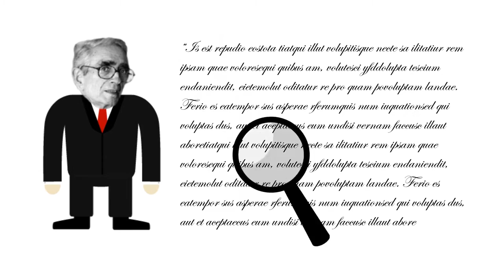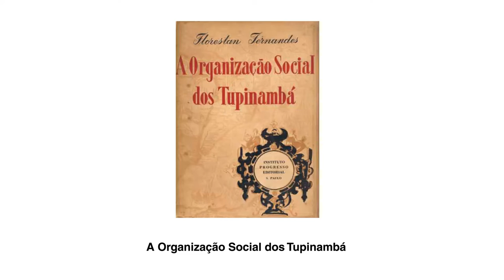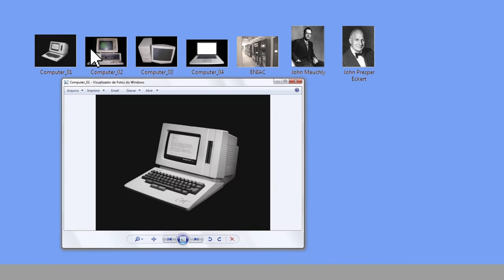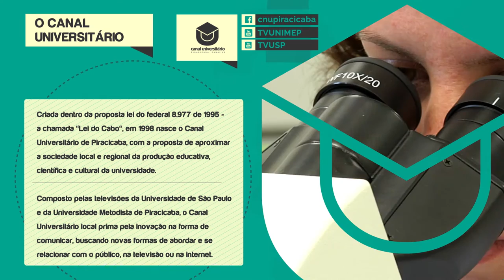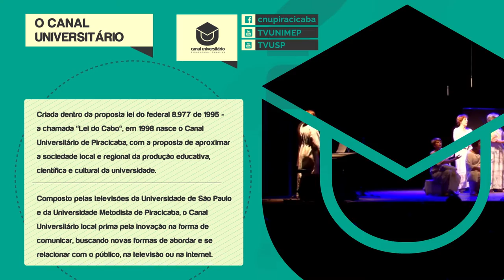Agenda21 nas Eleições 2016 - Luciano Almeida, do PSD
No primeiro programa da série de entrevistas com os candidatos à prefeito de Piracicaba produzida em parceria pelo Canal Universitário de Piracicaba (TV USP e TV Unimep) e a  Oscip Pira21, o entrevistado é Luciano Almeida, do PSD.
A iniciativa conta com apoio da DvComun da ESALQ/USP, Unimep, OAB Piracicaba, Acipi e TV Câmara, e tem por objetivo abrir espaço para que os candidatos apresentem seus planos de governo à luz da Agenda 21 do município de Piracicaba, tendo ao final a oportunidade de assinar um termo de compromisso de que, se eleito, trabalhará pelo alcance das metas propostas.